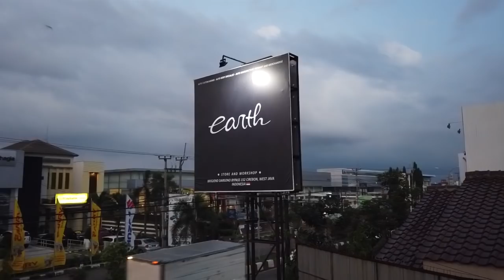Modifikasi Mitsubishi Xpander with Bodykits Earth Ver.1 and Ver.2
ya guysss..
kita kedatangan anak2 xmoc r20 dari jakarta nih kemarin..
mobil2nya ganteng2 dan ya semoga bisa menjadi inspirasi kalian dalam memodifikasi xpander kalian...